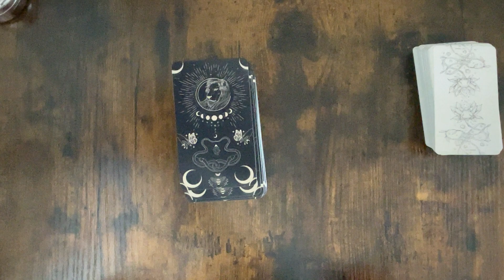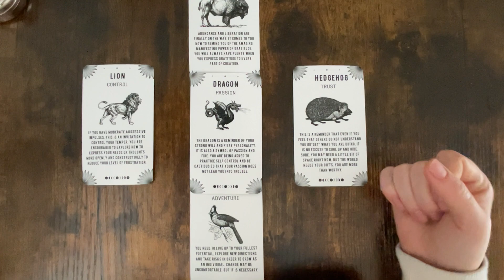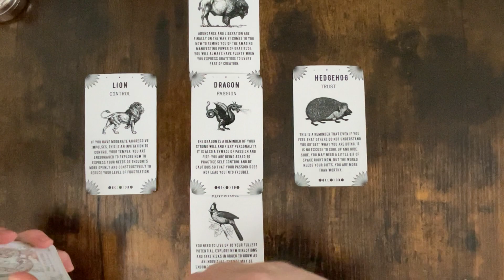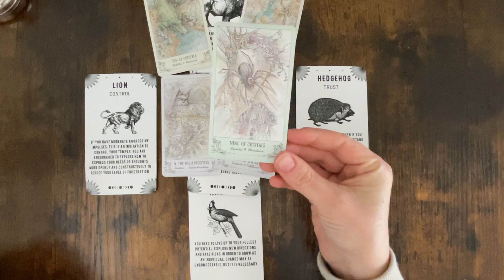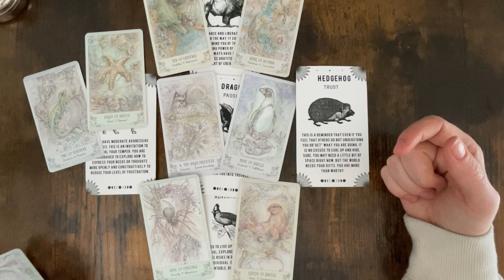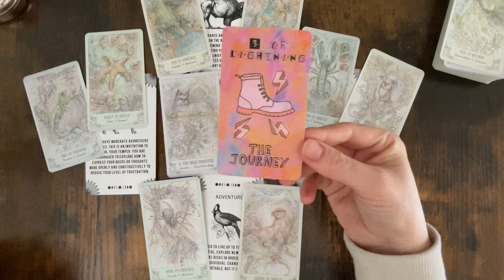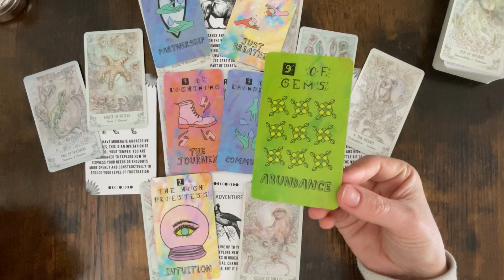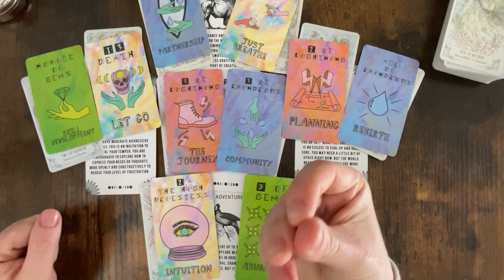🌟Tarot Advice in this moment for you 🧿🔮